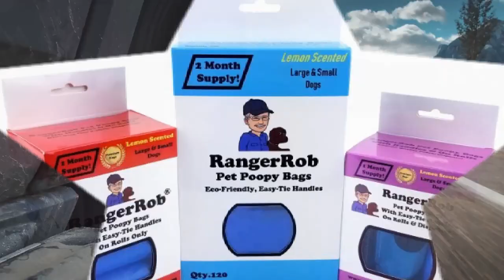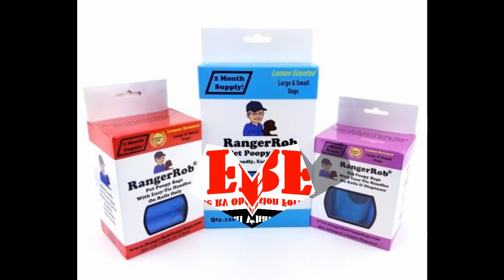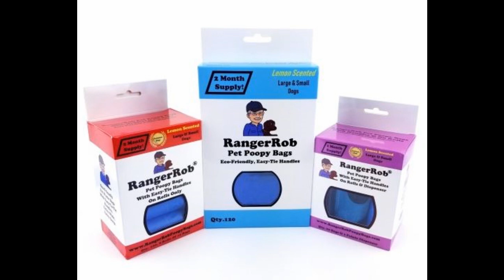The RV Obsession For Free, RV Talk Radio Episode 123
Today on RV Talk Radio, Rob talks about "The RV Obsession For Free Stuff", and RV Gossip.
Responding To Their last videos.
We try to bring a real debate to RV Life and respond to the good and bad RV reports and Stories.